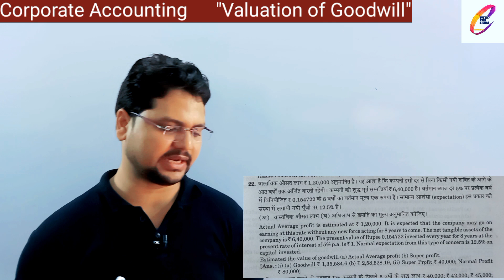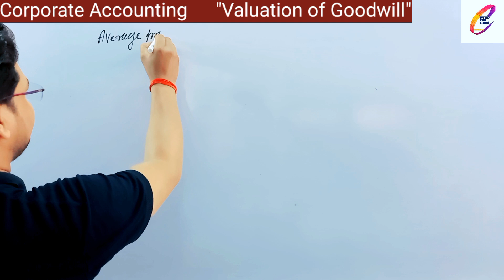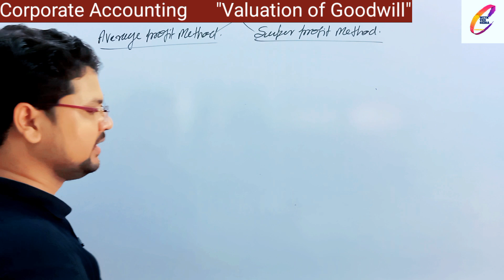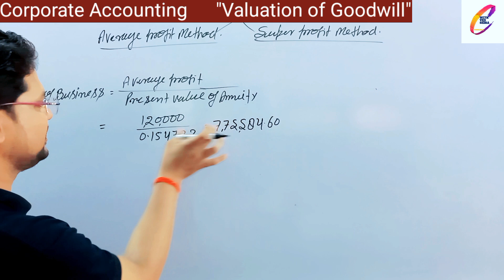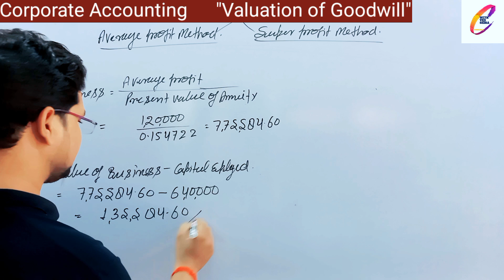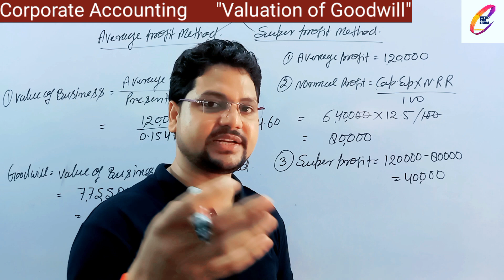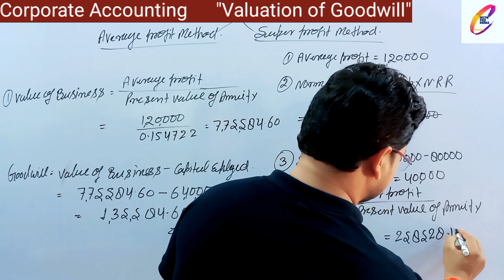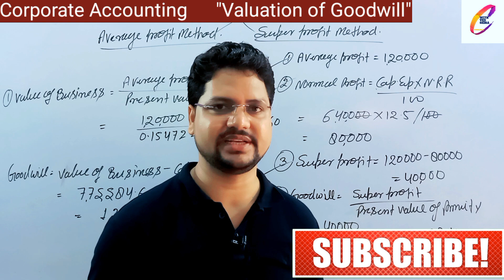PROBLEM SOLUTION OF ANNUITY METHOD || VALUATION OF GOODWILL || CORPORATE ACCOUNTING || BCOM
आज अपने इस वीडियो में हमलोग साथ में मिलकर Goodwill Valuation में ANNUITY METHOD का एक Numerical Question करेंगे जिससे कि fact बहुत ही आसान तरीके से समझ सकें l

प्रिय विद्यार्थियों,
हमारा यह यूट्यूब चैनल  आप को काॅमर्स के सभी महत्वपूर्ण विषयों की Academic और Competition स्तर की सम्पूर्ण तैयारी कराने के लिए प्रतिबद्ध हैl हमारा यह पूर्ण प्रयास होगा कि आप के सभी विषयों को बड़े ही आसान तरीके से आप तक पहुँचाया जायेl यह मेरा विश्वास है कि अगर आप हमारे विडियोज को पूरा देखते हैं, तो आप विषय को गहनता से समझ पाएंगे l
हमारा संकल्प:-
1. विषय के विडियोज निरंतर आसान और समझने योग्य भाषा में उपलब्ध कराना l
2. आप की मांग पर सम्बंधित विषय और अध्याय (Chapter) का विडियो उपलब्ध कराना l
3. सभी विषयों को पूर्ण रूप से पढ़ाना     ( अधूरा बिल्कुल भी नहीं)
4. सभी विडियो हिंदी भाषा में उपलब्ध कराना l
आप के अच्छे परिणाम के लिए हमेशा प्रयासरत आप का अपना यूट्यूब चैनल "Commerce with Vedshira"!